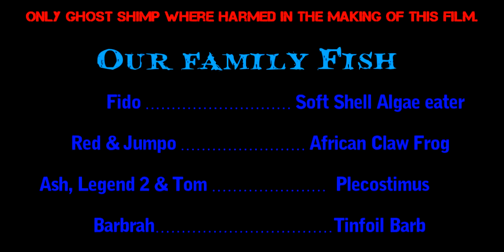My Fish Tanks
this is an old video from about 6 months ago. i was going through some videos on my drives and figured i'd post this one on my channel. my wife has it posted on her's but seeing as i editing it and have to take care of them...lol...i want to display my aquatic universe as well! i've lost a few of these guys since this was made. mainly the crawdad and the lobster. they were eaten my the 2 bichir fish. in this video, Orochimaru, the albino bichir and stormshadow, the dark bichir are about 3 1/2 inches. now..they are around the size of my thumb thick and about 6 1/2 inches long. yeah...loster and crayfish dinner! so that's even more of a reason to post it because i'll only get to see them in this video. set to Bucketheads, Whitewash. enjoy my fishy friends!